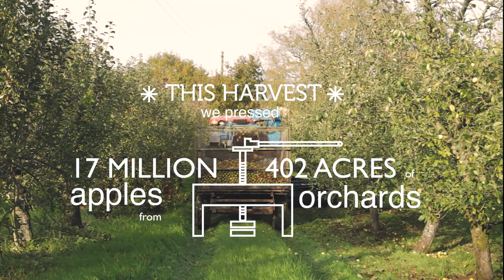Make Devon Cider Great Again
Love Devon or Cider or BOTH? Then take a look at our new video & make sure to pass on the message... Demand Devon Cider!!